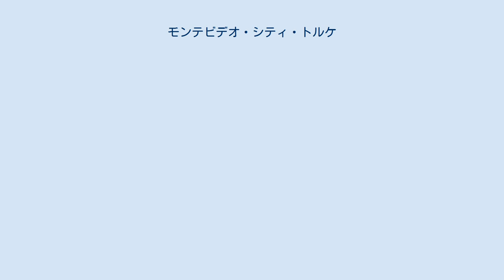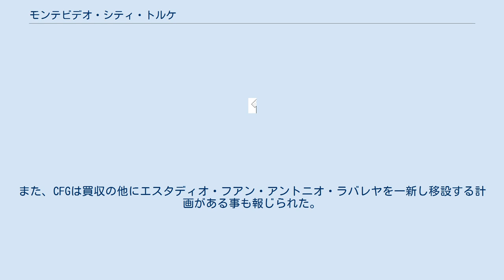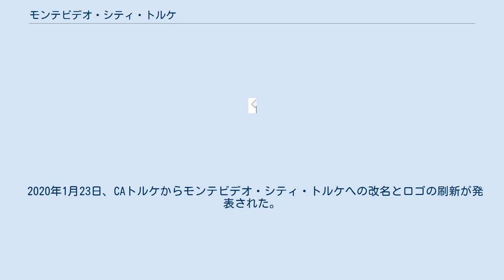モンテビデオ・シティ・トルケ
シティ・フットボール・グループ
モンテビデオ・シティ・トルケ (西: Montevideo City Torque) 、旧名クルブ・アトレティコ・トルケ (西: Club Atlético Torque) は、ウルグアイのモンテビデオを本拠地とするサッカークラブ。
 CAトルケは2007年12月26日にカンクンで事業をしているウルグアイ人ビジネスマンのラウール・アキーノ・レイノソによって設立された。
彼はスポーツベンチャーのコンセプトをブログに綴っていた電機メーカー勤務のマルセロ・ヤウレッチェに連絡を取った。
チームの名前はその彼の使っている原理であるトルクから取られた。
クラブの初シーズンは地元のリーガ・デ・プンタ・カレッタス所属であった。
 2008-09シーズンから3部のセグンダ・ディビシオン・アマテウルに参入。
クラウスーラでは11戦負けなしの快進撃を見せていたが、プレーオフではクルブ・オリエンタル・デ・フットボールに敗北した。
しかし、オリエンタルはセグンダ・ディビシオン・プロフェシオナルへの昇格を拒否したため、昇格する権利を得たものの審査落ちしたために昇格は出来なかった。
 翌シーズンも上位を保ち、アペルトゥーラ、クラウスーラともに5位以内につけた。
2011年5月にはフラカンFCと合併し、新たに「フラカン・トルケ」となったが、同年8月に合併は解消され、フラカン・トルケとしての試合は行われる事すらなかった。
合併解消後もトルケはセグンダ・ディビシオン・アマテウルに在籍していたが、2011-12シーズンを1位で終えたため、2012-13シーズンより昇格が決まった。
 プロとしての初シーズンは5位で終え、昇格プレーオフではタクアレンボFCを倒したもののプレーオフ決勝でPK戦に縺れ込んだ後に敗北し、昇格はならなかった。
 翌シーズンは惨憺たる成績で最下位、加えて一つ上の順位のチームと勝ち点差8を離される結果であった。
しかし、同リーグの15クラブへの拡大によって降格は免れた。
14-15シーズンは10位と中位につけた。
 2017年3月20日、ウルグアイのオンラインスポーツニュースサイトであるオバシオンはシティ・フットボール・グループが南米の選手との契約を目的としてトルケの買収に乗り出した事が報じられた。
また、CFGは買収の他にエスタディオ・フアン・アントニオ・ラバレヤを一新し移設する計画がある事も報じられた。
 買収交渉についてはその後も様々報じられたが、2017年4月5日にウルグアイサッカー協会から公式に買収が為されたと発表された。
 2020年1月23日、CAトルケからモンテビデオ・シティ・トルケへの改名とロゴの刷新が発表された。